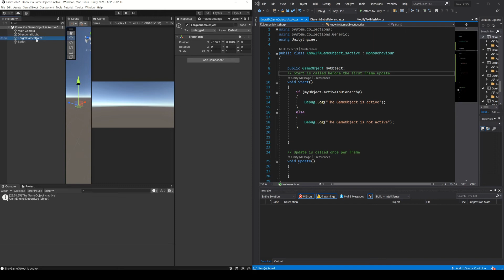{ Cómo saber si un GameObject está ACTIVO EN LA ESCENA }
En este vídeo vemos cómo hacer para saber desde un Script si un determinado GameObject de la escena se encuentra activo, para esto se necesita definir una variable de tipo GameObject y asegurarse de colocar dentro de esa variable el objeto que se quiere saber si se encuentra activo, hasta aquí es la parte de declaración e inicialización de variables.
Luego para saber si el objeto se encuentra activo hay que leer una variable llamada "activeInHierarchy" definida dentro de GameObject, esta variable vale "true" si el GameObject está activo en la escena y vale "false" si el GameObject está inactivo en la escena.

*LINKS*